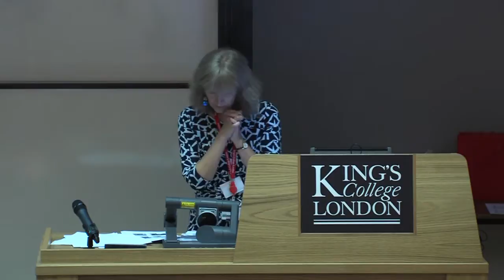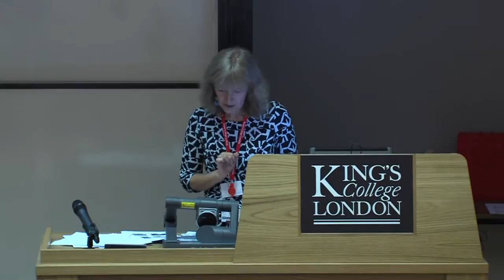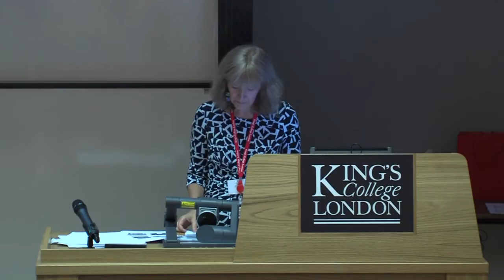'Jesus and Brian' session one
Session 1: Jesus and Brian, Friday, 20 June, 2014
Professor Joan Taylor, Welcome and Introduction: ‘The Historical Brian’
Professor Martin Goodman, ‘The Life of Brian and the Politics of First-Century Judea’
Professor George Brooke, ‘Brian as a Teacher of Righteousness’